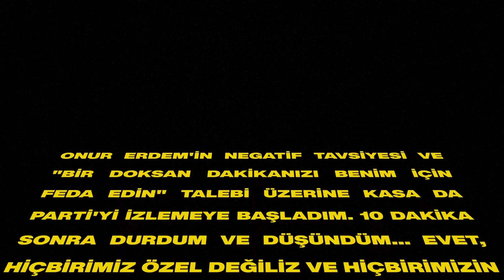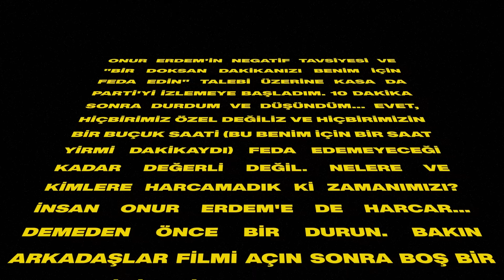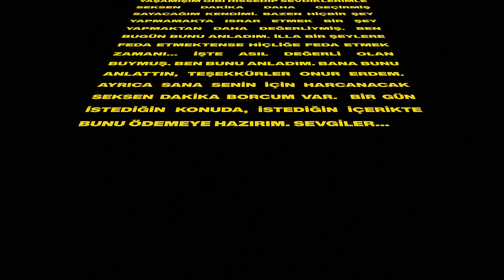MUBI’siz İlk Bölüm, Challengers, British Museum | Caner Eler & Onur Erdem | Çok İyidir, Çok Severim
Paribu ile “Arter’de Uzun Cumartesi” kapsamında Paribu kullanıcıları sergileri ücretsiz olarak ziyaret edebilecek.

Caner Eler ve Onur Erdem, Çok İyidir Çok Severim’in bu bölümüne Caner’in Berlin, Onur’un İngiltere ve Madrid seyahatleri ile başlıyorlar. Onur’un Japon turistler ile yaşadığı talihsizlikler ve British Museum siteminin ardından Ne İzledik? bölümünde Onur’un gidiş dönüş yolunda izlediği Carlito’s Way ve Jack Reacher yapımlarına değindikten sonra Caner’in bitirdiği Slow Horses ve sonunda izleyebildiği Challengers yapımlarını değerlendiriyorlar. Seyahatlerde alınan dergiler ile muhabbet sürüyor. Geçtiğimiz haftanın sorusuna verilen güzide cevabı konuşan ikili, ardından Ne Dinledik? bölümüne hızlı bir geçiş yapıyorlar. Bu haftaki favori şarkılarını önerirlerken araya Caner’in Roland Garros seyahatinden ilhamla izleyecekleri tenis filmlerini de sıkıştırdıktan sonra ödüllü Haftanın Sorusu ile ikili kapanışı yapıyorlar.

Keyifli seyirler!

00:00 Çok İyidir Çok Severim
16:43 Ne İzledik?
31:37 Ne Dinledik?
38:27 Haftanın Sorusu

Çok İyidir Çok Severim Letterboxd Hesabı

Çok İyidir Çok Severim Çalma Listesi

Socrates ve Reflect Studio, spor kültürünün kalıcı ruhuna bir övgü bırakmak için yola çıktı ve sürdürülebilir, yerel üretim yöntemlerini kullanarak özel bir koleksiyona imza attı. Bu benzersiz seriyi sizlerle buluşturmak için hazırlanan Reflect Studio x Socrates koleksiyonu adresinde satışta!